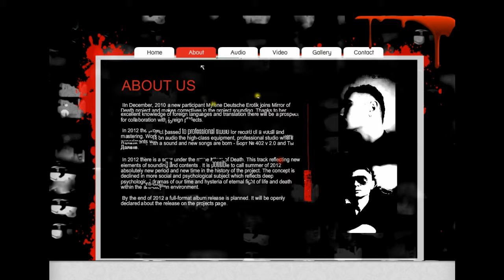Coming soon + preview new track. Official page in progress